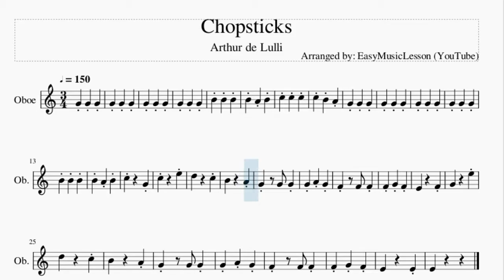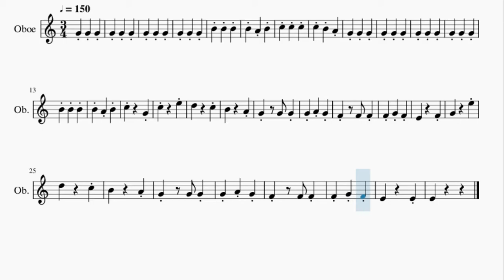Oboe Sheet Music: How to play Chopsticks by Arthur de Lulli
Here is a sheet music/tab video on the song Chopsticks by Arthur de Lulli on the oboe. A oboe sheet music arrangement which is transposed to notes that are easily played by oboe, for the song Chopsticks by Arthur de Lulli.

EasyMusicLesson2 teaches you to play the your favorite instrument, through well-arranged sheet music so that you too can learn how to play Chopsticks by Arthur de Lulli on the oboe as fast as you can. A oboe sheet music with backing tracks to help your play the song better.

Chords of Oboe arrangement:
G Dom 7   C Maj   G Dom 7   C Maj   C Maj   G Dom 7   C Maj
G Dom 7   C Maj   C Maj   G Maj   G Maj   C Maj   C Maj   G Dom 7

Melody notes of Oboe:
C5     G4
C5     E5
D5     C5
B4     A4
E4     F4
G4     E5
D5     C5
B4     A4
E4     E4
E4